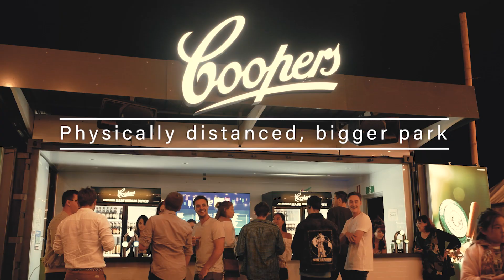Lucky Dumpling Market 2020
Lucky Dumpling Market is back for 2020!

Popping up in Adelaide's Elder Park from Friday 30 October - Sunday 15 November, Lucky Dumpling Market is returning this Spring.

Dumplings, noodles, bao, salads and curry - taste the flavours of Asia at Lucky Dumpling Market, Adelaide's springtime food and entertainment hub.

Discover a feast for your senses that will transport you to the street markets of Asia, with authentic cuisine, premium wine and beer, and a vibrant atmosphere.

The Lucky Dumpling Market will also host free, live entertainment including music, dance and community activations. Find it at the new location of Elder Park on the Adelaide Riverbank – a bigger space allowing for greater physical distancing and a COVID-safe festival experience.